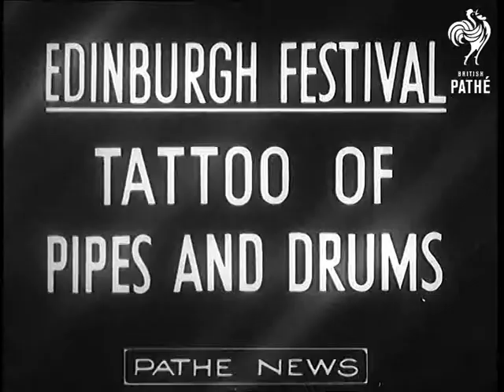Edinburgh Festival - Tattoo Of Pipes And Drums (1947)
Full title reads: "Edinburgh Festival - Tattoo Of Pipes And Drums.

Edinburgh, Scotland.

50,000 people see a performance by Highland pipers on Edinburgh castle esplanade.

MS LS Uniformed drummers and pipers marching in the light of searchlights.

MS cut in shot of spectators.

LS MS CU Troops performing highland dances.

MS troops march off led by their drum major.
 FILM ID:1195.01